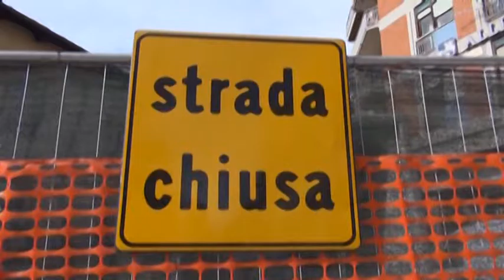AQ Sottoservizi: terminata una parte del corso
Terminata la parte di cantiere per i sottoservizi che maggiormente aveva creato disagi ai commercianti che avevano riaperto le attività nel dopo sisma. Si procederà speditamente assicurano le aziende che stanno eseguendo l'opera